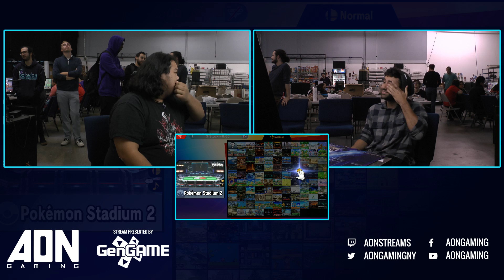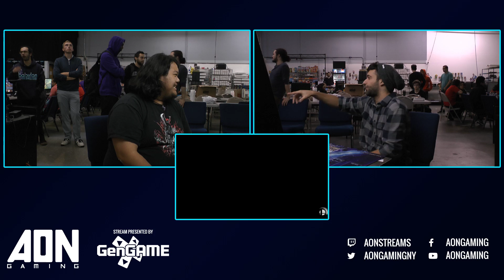Training Tuesday Ep 3 - Well Dressed Jem Vs PCDamonD - Smash Ultimate